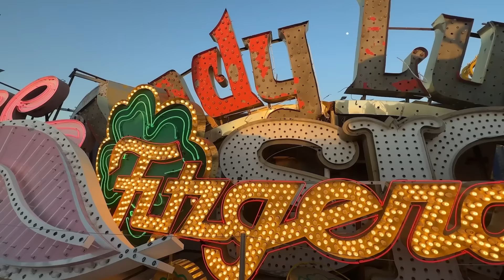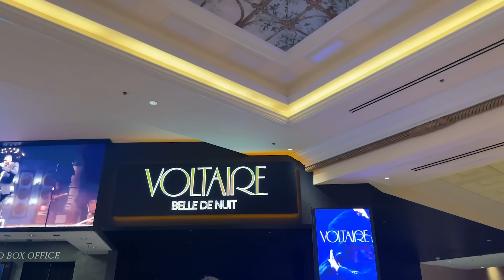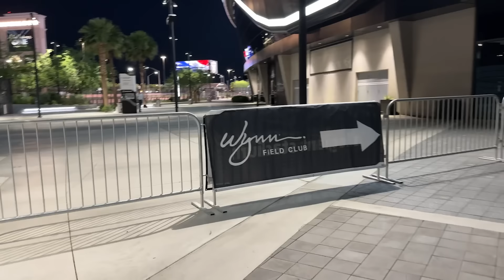i got FREE front row tickets at the Venetian!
Want to know what living in Las Vegas is Like?

Of course everyone has a different experience, but in this channel I will be showing you what it's like to be a Youtuber living in Las Vegas. I hope you enjoy!

Smoke and Fire
Jason Derulo Concert
Allegiant Stadium -Wynn Field Club

Amazon Wishlist